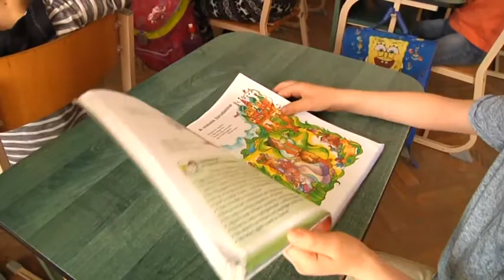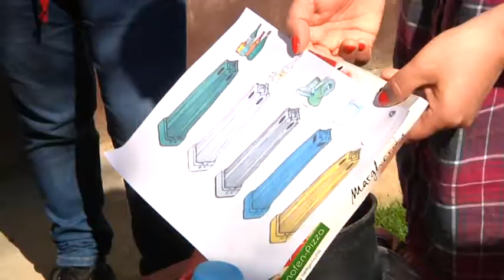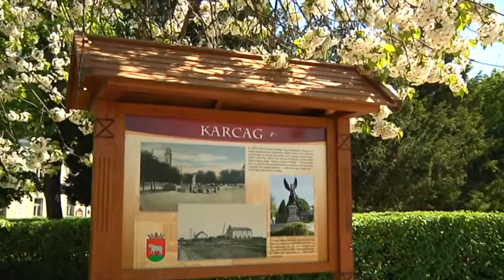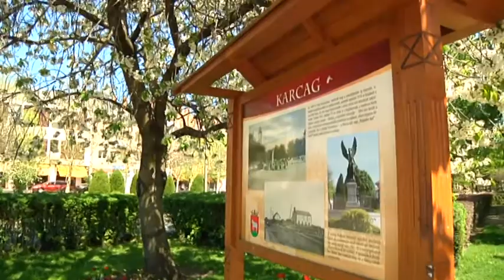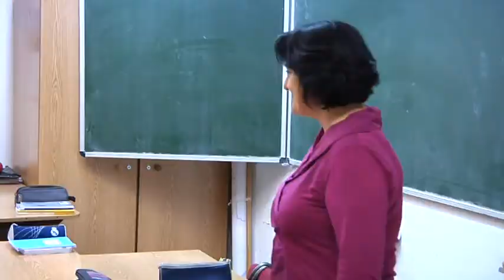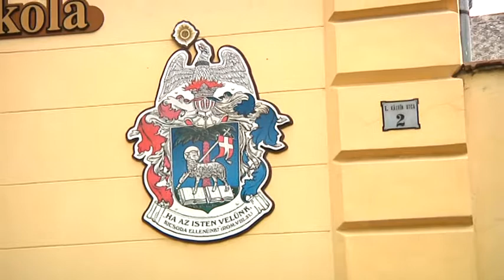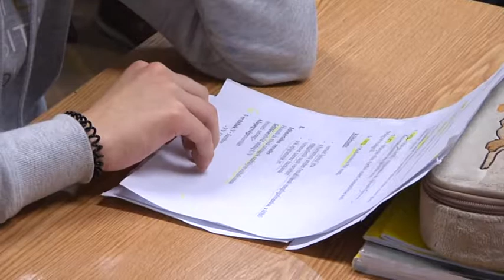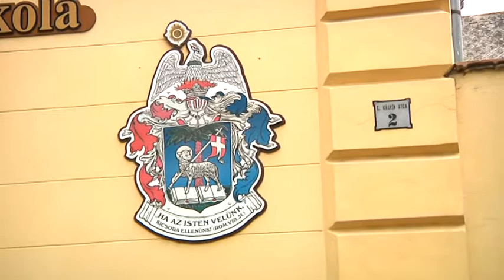Nagykunsági krónika 20180510